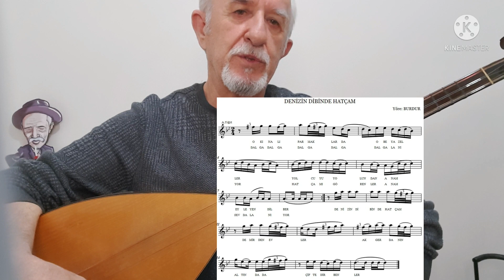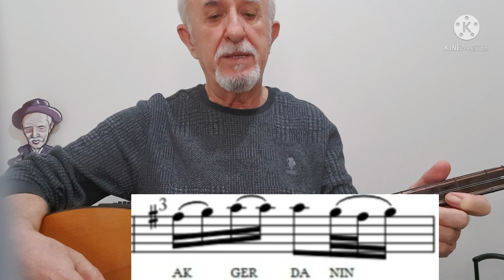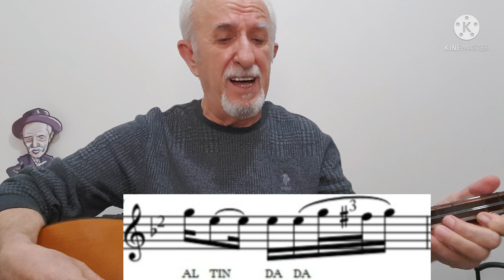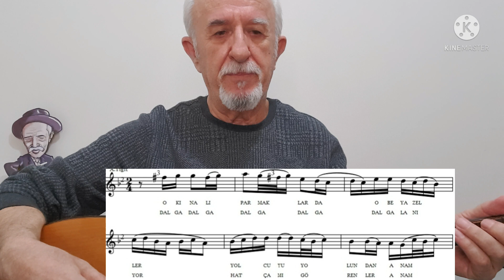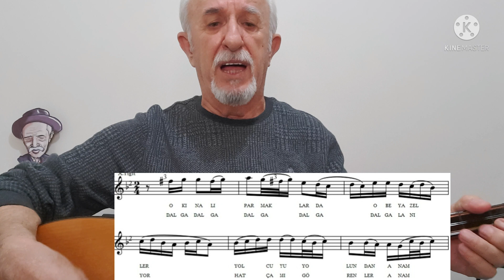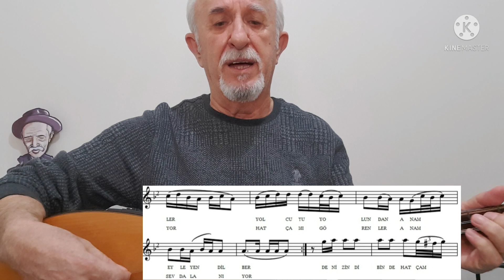Bağlama Dersi 52 Alaaddin Yiğit ile ( Kısa Sap "DENİZİN DİBİNDE HATÇAM" Solfej )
Merhaba türkü sever bağlama sevdalısı dostlar. Bu dersimizde 2/4 lük ölçü ile yazılan "DENİZİN DİBİNDE HATÇAM" adlı eserin solfejini yaptık. Kolaylıklar diliyorum  iyi çalışmalar.